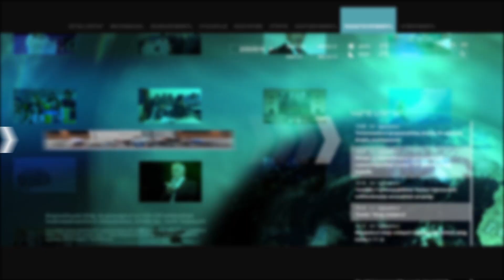Անթուլատրելի է արցախցու գոյաբանական պայքարի հաշվին աշխարհաքաղաքական սակարկումները. Արտակ Զաքարյան